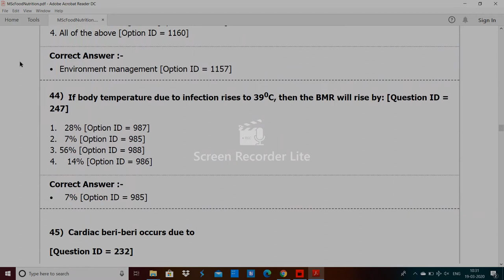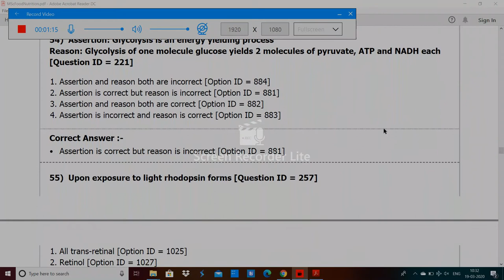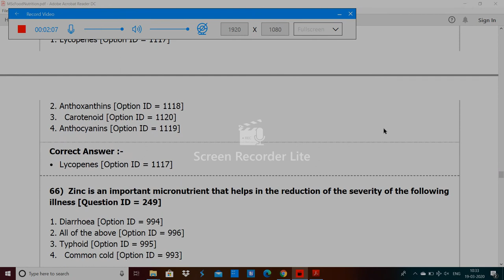DU MSc Food Nutrition entrance paper by hitesh kumar 2